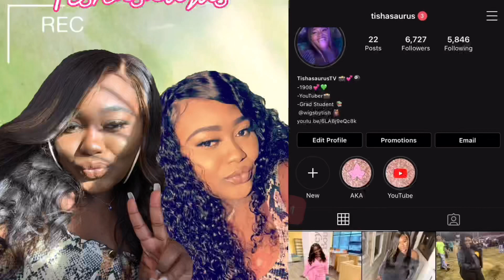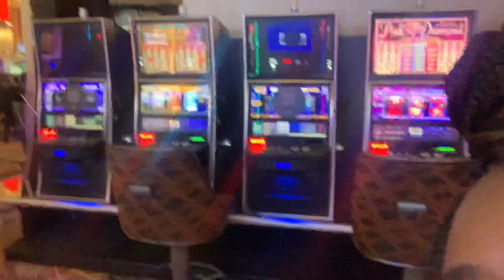MY FIRST PLANE RIDE ✈️ TRIP TO D.C 🛬